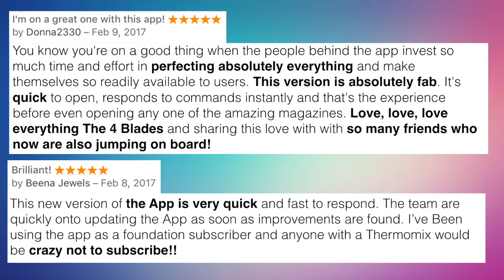The Snacks Issue Flip Video The 4 Blades Thermomix Magazine